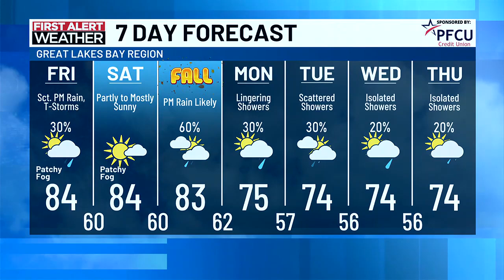TV5 News Update: Thursday evening, Sept. 19